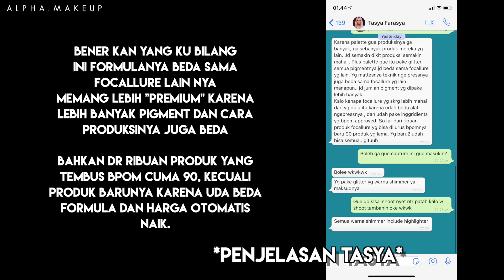MARI KITA BAHAS GOSSIP DAN REVIEW PALETTE THE NEEDS TASYA FARASYA FOCALLURE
ALPHA YOUTUBE DESCRIPTION BOX

♠︎Okee aku ga perlu ngomong banyak kali ini, udah tonton aja jangan di skip, dan kita tuntaskan pergossip-an di internet soal palette ini. OKUR!

Rooman Production - Background Music for Video